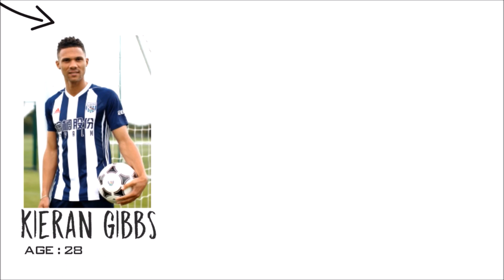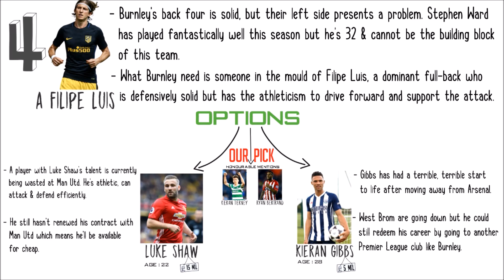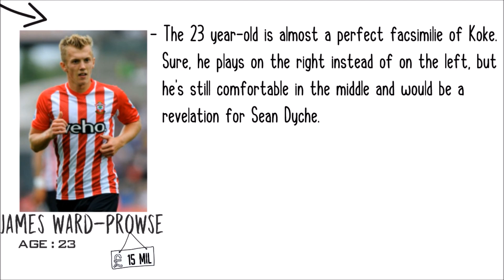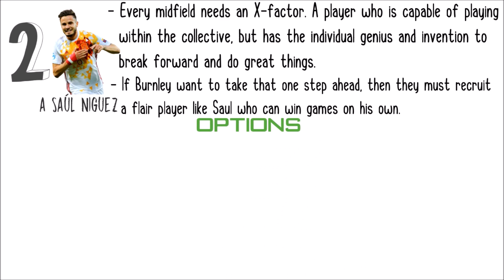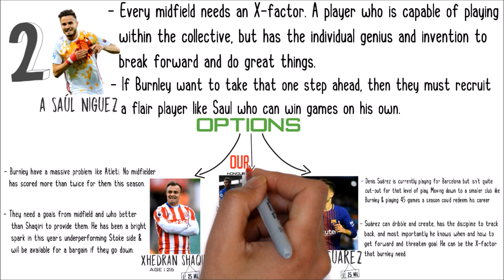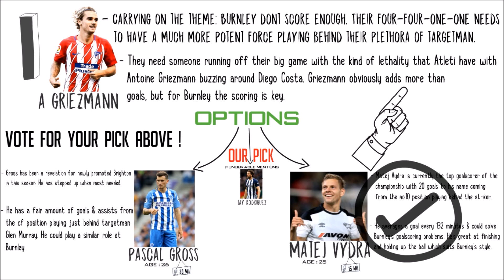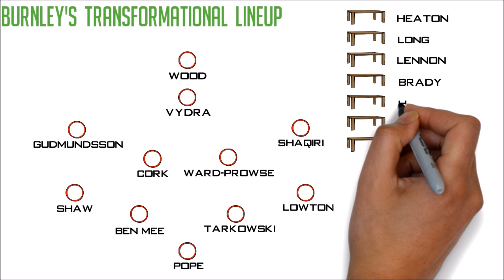TRANSFERS! 4 Players BURNLEY Need To Sign To Become ATLETICO MADRID Of The Premier League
This video features the 4 player who I think will take Burnley to the next level & help them challenge for the top 4 spot in the premier league next season.

The four players are based around the module of Atletico Madrid who are a side very similar to Burnley.

The video also features a Burnley Transformational Lineup which shows how those 4 players will play in the current Sean Dyche's Burnley system.

Tags : transfers transfer news transfer news 2018 latest transfer news top transfer targets football transfers transfer news & rumours summer transfers 2018 burnley atletico madrid